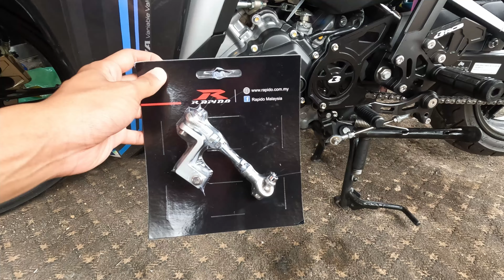PAKAI GP SHIFT DEKAT Y16ZR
so video kalini simple2 je..sebb benda yg nk tukar pun simple geng :P